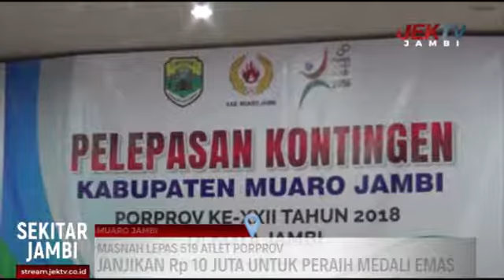MASNAH LEPAS 519 ATLET PORPROV